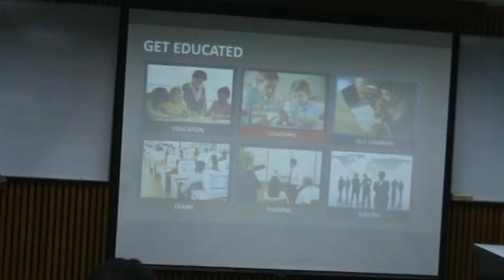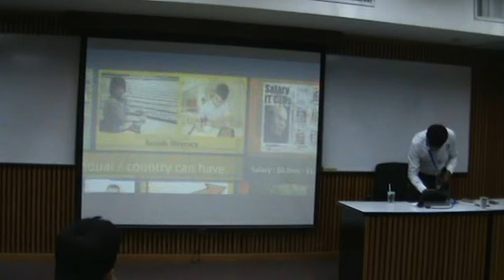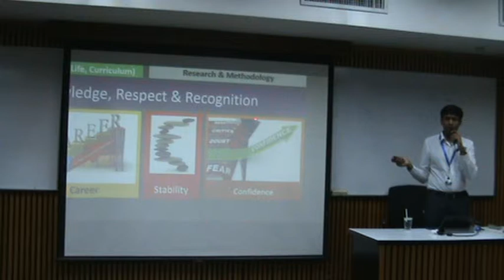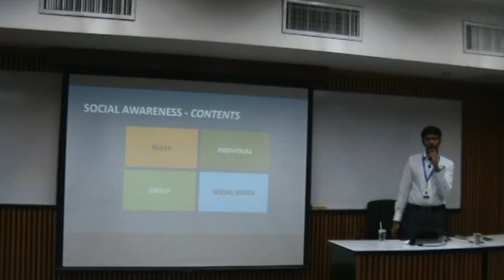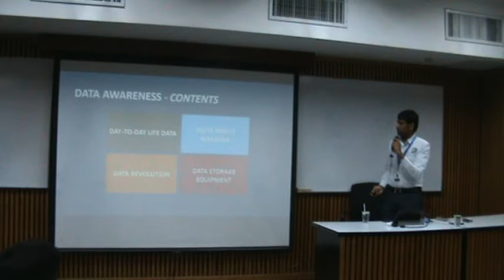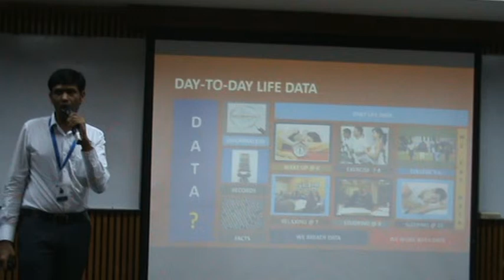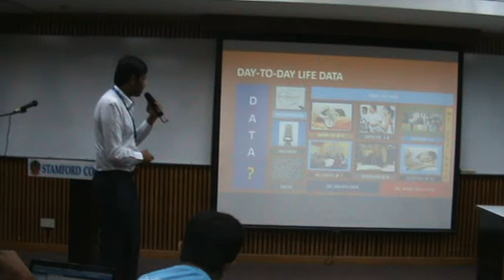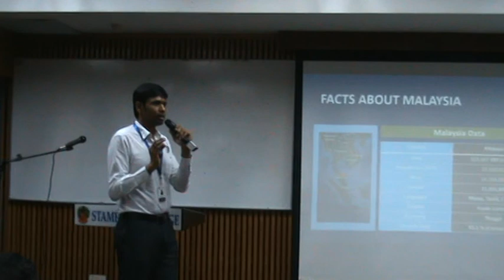Education Awareness, Social Awareness, Data Awareness by Dr.Subramani Paramasivam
Education Awareness, Social Awareness and Data Awareness by Dr. Subramani Paramasivam at Stamford College in Malaysia.